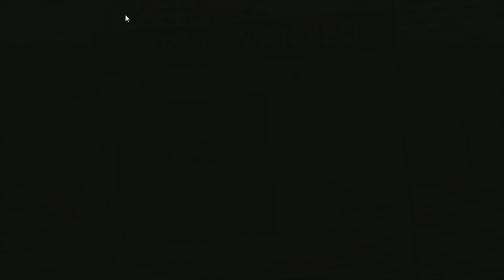Vortex Plays - Five Nights at Freddy's - Episode 1 - First Night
Chris, F13nd, and Grimm play through Five Nights at Freddy's, the new and popular point-and-click indie survival horror game. In this episode, we try to survive our first night working at Freddy Fazbear's Pizza.